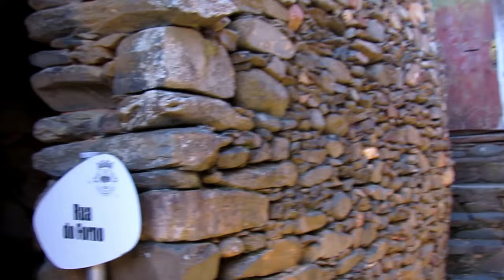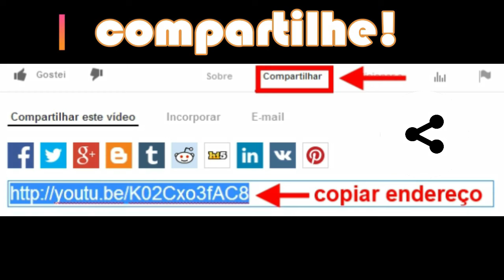🇵🇹😱🤩COISAS únicas e lindas DE PORTUGAL! A surpreendente e pequenina aldeia das Oliveiras, Proença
Uma linda aldeia localizada próxima à Praia Fluvial de Fróia e não muito distante da simpática vila de Sobreira Formosa, no belo e atraente concelho de Proença-a-Nova.

Conforme o websitio oficial:

"Descubra Portugal! Venha com a família ou amigos para a serra... Reviva os tempos de outrora nesta pequena aldeia com casas de pedra, arquitectura rústica, enquadradas em ambiente natural e campestre, em perfeita harmonia com o local. Viva o encanto da Aldeia OLIVEIRAS e partilhe o quotidiano dos seus habitantes. A Aldeia OLIVEIRAS é uma aldeia beirã, de casas em xisto, com uma população muito simpática e acolhedora. É, sem dúvida, um local privilegiado para conviver com a natureza e gozar de momentos inesquecíveis! Desfrute o que de melhor tem o nosso país! Regresse às Origens!..."

O concelho de Proença-a-Nova apresenta grandes potencialidades em termos turísticos.

"O tão procurado turismo na paisagem rural tem aqui forte probabilidade de se desenvolver, pois a zona integra condições ambientais de qualidade superior e linhas de água límpida e fresca, de grande riqueza paisagística e faunística. As principais linhas de água são afluentes directos ou indirectos dos rios Zêzere e Ocreza.

Surgem, assim, as praias fluviais onde se pode desfrutar dos cursos de água numa actividade balnear sem consequências para o espaço envolvente.

São várias as actividades disponíveis que poderá realizar aquando da sua estadia em OLIVEIRAS. Pode percorrer a pé ou de bicicleta caminhos trilhados por rebanhos e pastores ou desfrutar, ainda, da praia fluvial de Fróia com as suas águas límpidas e cristalinas.

Esta aldeia é o sítio ideal para recuperar energias, descansando e respirando os revigorantes ares da serra."